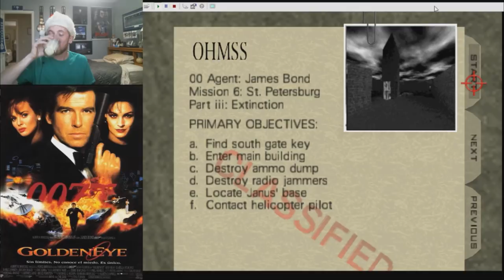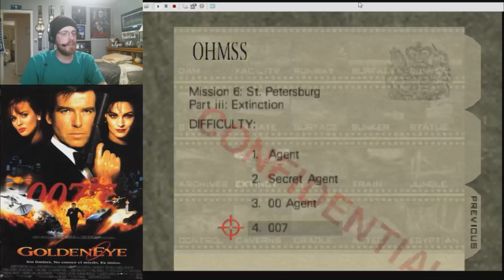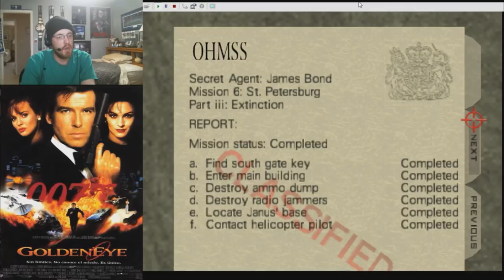WHERE'S THE BODY ARMOR?! (Revisiting Zka's "Extinction" Level)